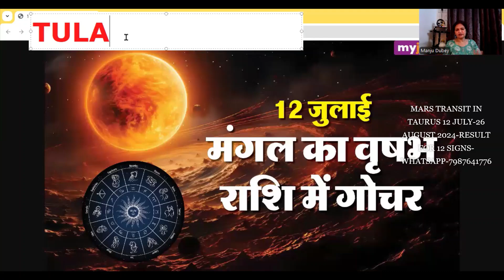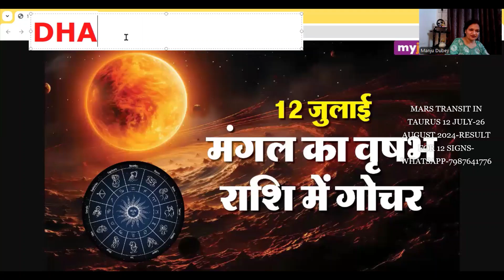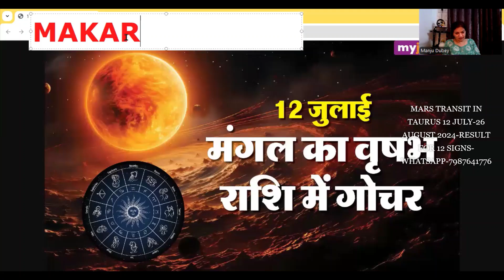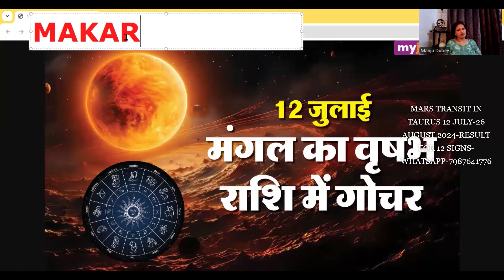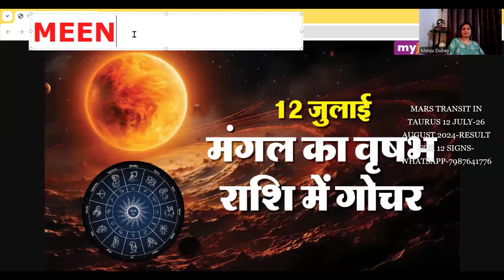मंगल राशि परिवर्तन.वृषभ राशि में प्रवेश 12 JULY-26 AUGUST 2024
Divine Astrology